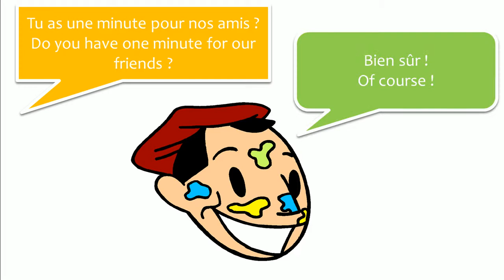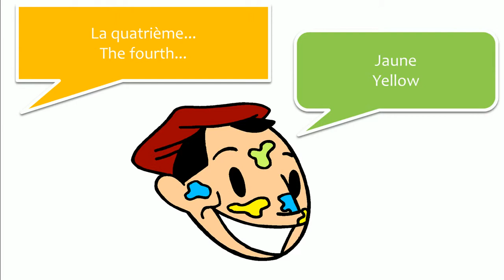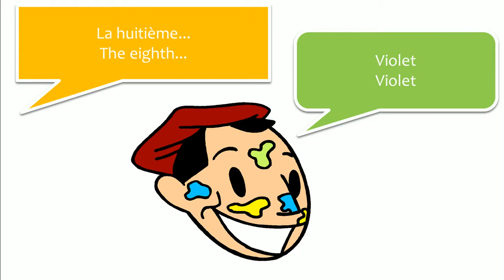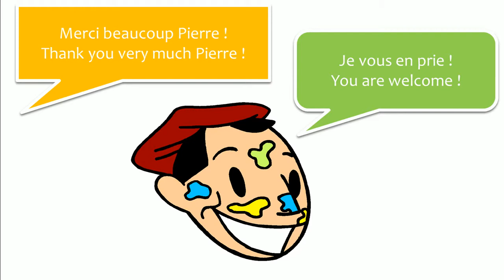Francuska lekcja = French = English # Dialog 6